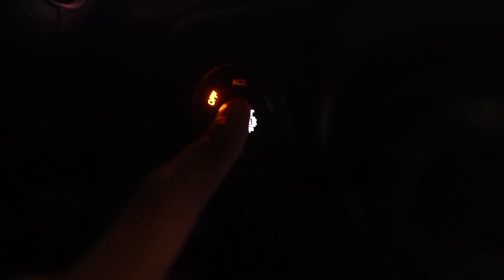Winter Camping In A Snow Storm With My Jeep Wrangler